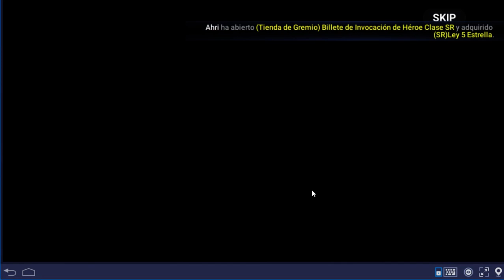Grand Chase 60 Premium Summons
Unlucky boy. Screen kinda freezes & video got muted so yeah.